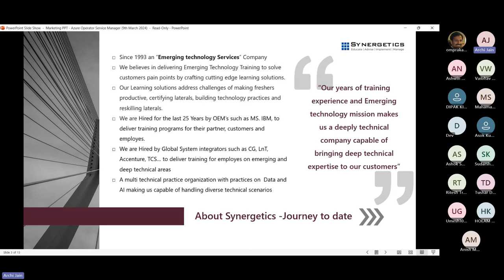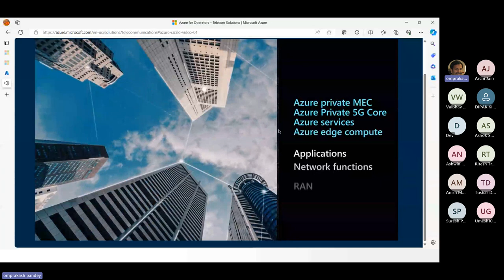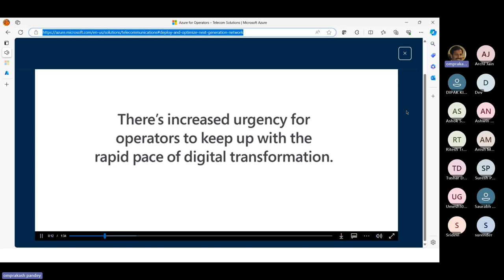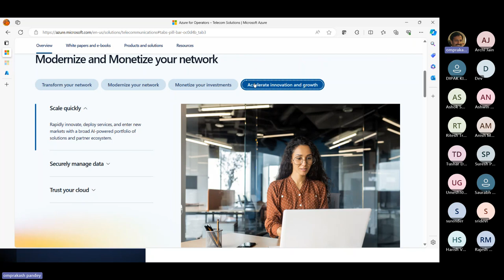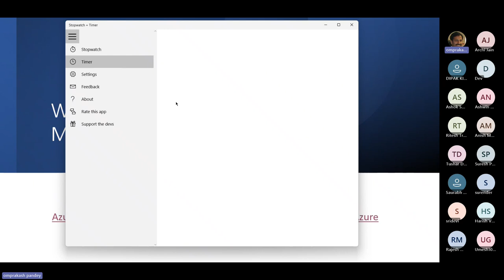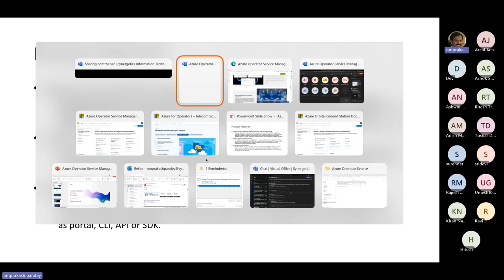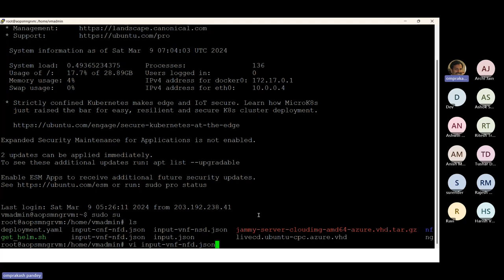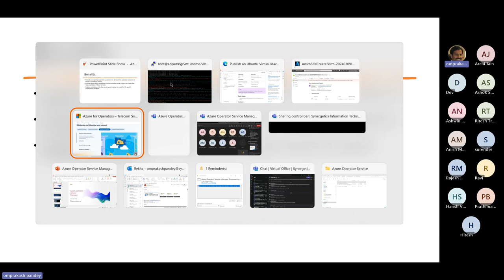Azure Operator Service Manager: Empowering Cloud Operations with Efficiency and Precision!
• Network Operator Challenges

• Azure Solution for Network Operator Challenges

• What is Azure Operator Service Manager?

• About Azure Operator Service Manager

Why Synergetics?